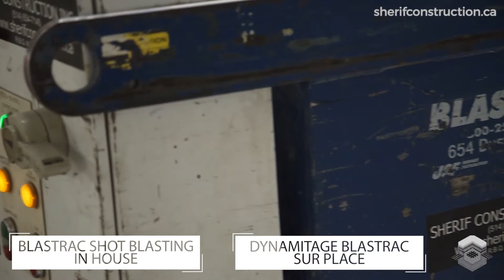Montreal. Parking concrete floor Epoxy membrane coating. Blastrac/Scarifying surface preparation.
REVETEMENT DE MEMBRANE EPOXY DE PLANCHER DE BETON DE STATIONNEMENT
Montreal; Concrete floor repair using scarifiers, shot blaster (Blastrac) removing a scaling contaminated 1/2" layer and applying an Epoxy membrane floor coating system 150,000 SQ.FT.